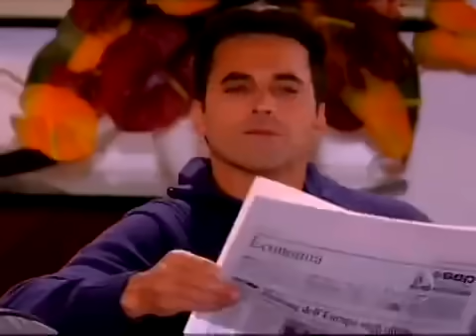Caras & Bocas - Capítulo 197 (28-11-2009 Completo)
Sábado, 28/11/2009 – Capitulo 197

Socorro confronta Frederico.

Felipe fotografa Mercedes com a enfermeira da clínica e foge. Bianca conta para Socorro que o exame de Gabriel é falso e que Frederico armou tudo para separar Dafne de Gabriel. Socorro fica arrasada e decide falar com Frederico. Dafne avisa que vai se mudar logo para a casa de Vicente. Hannah diz a Vicente que não pode se casar com ele e vai embora arrasada. Ivonete pede para Socorro ajudá-la a voltar com Fabiano. Denis se decepciona com sua pretendente. Lucas rejeita o convite de Amarilys para sair. Bianca conta para Denis que Socorro vai desmascarar Frederico e ele se oferece para ir junto. Milena descobre a armação de Nicholas e o enfrenta. Galeno chama Ísis para conversar. Cléo mostra as joias que ganhou de André e Cássio fica surpreso. Espeto e Bianca preparam Socorro para o encontro com Frederico. Cássio vai à casa de Denis pedir para Xico fotografar Cléo. Nicholas pede para Edgar armar um novo flagrante para Milena. Lucas pergunta a Judith se tem notícias de Pelópidas. Cássio revela que Judith vai marcar uma nova data de casamento com Edgar e Pelópidas promete impedir. Marcelo ajuda Ada e Valdemir a se inscreverem no concurso. Galeno pede Ísis em namoro e Dino faz o mesmo. Amarilys desconfia que André esconde algum segredo. Lucas se arrepende de ter recusado o convite de Amarilys e a procura. Léa estranha a preocupação de Cássio com André. Tadeu deixa Clô em casa e vai se encontrar com Cléo. Jacques recebe uma correspondência da África e se assusta. Gabriel estranha ao ver a mãe saindo com Denis. Socorro surge na mansão de Frederico e o confronta.

Caras e Bocas é uma telenovela brasileira produzida e exibida pela Rede Globo no horário das 19 horas, entre 13 de abril de 2009 e 8 de janeiro de 2010, em 232 capítulos. Foi escrita por Walcyr Carrasco e Claudia Souto, com a colaboração de André Ryoki e dirigida por Ary Coslov, Marcelo Zambelli e Maria de Médicis, com direção geral e núcleo de Jorge Fernando.

Contou com as participações de Flávia Alessandra, Malvino Salvador, Isabelle Drummond, Ary Fontoura, Elizabeth Savalla, Deborah Evelyn, Henri Castelli, Marcos Pasquim, Ingrid Guimarães, Otaviano Costa, Suzi Pires, Marco Pigossi e outros.

A disputa por uma herança e a atuação de uma macaca (Macaco Chico) davam o tom dessa bem-humorada história de "cão e gata".